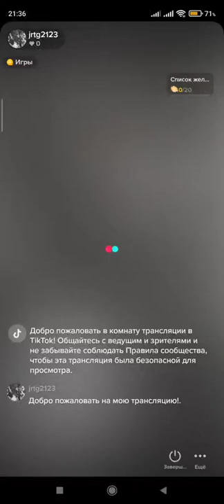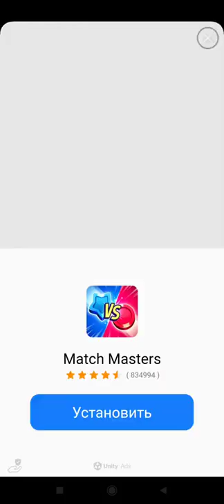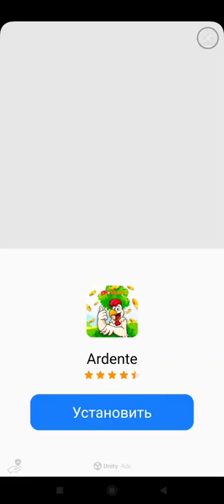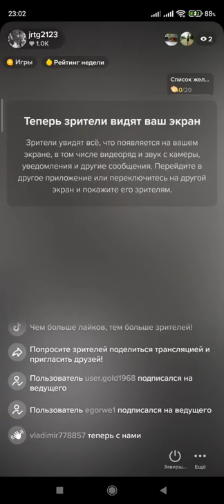играю в игру на телефоне